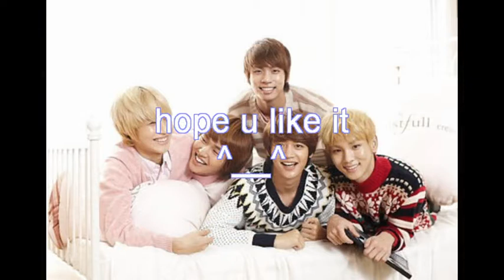shinee jonghyun moment (MYNAME-- massage)